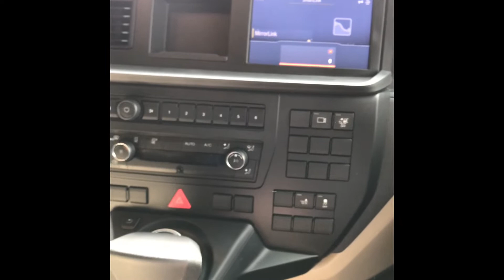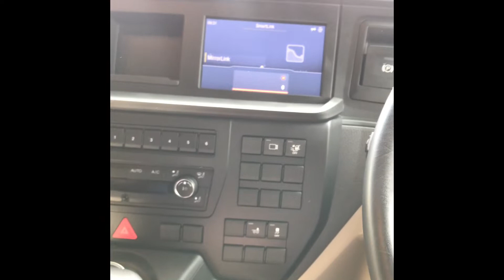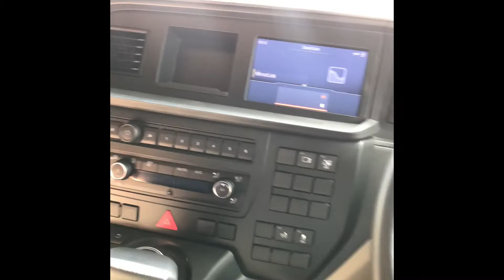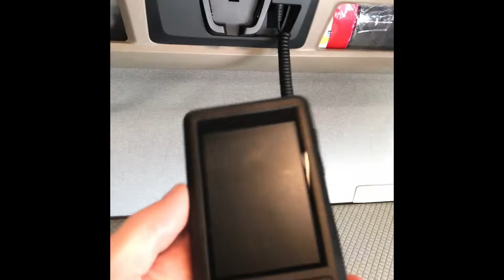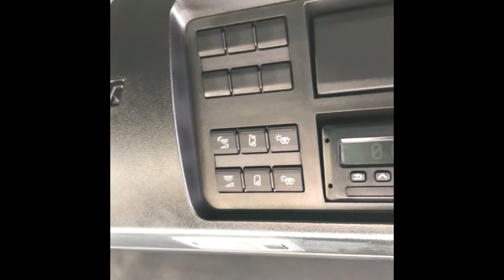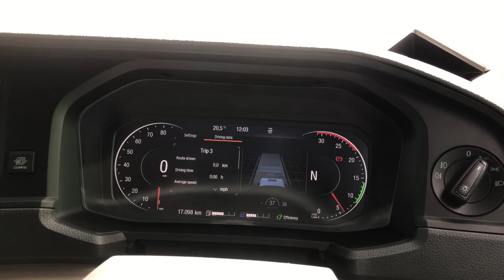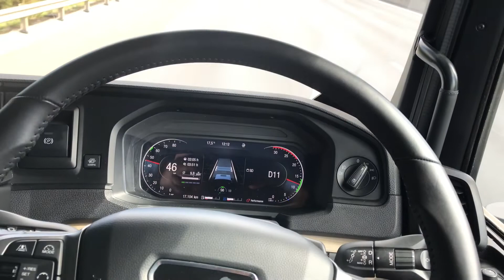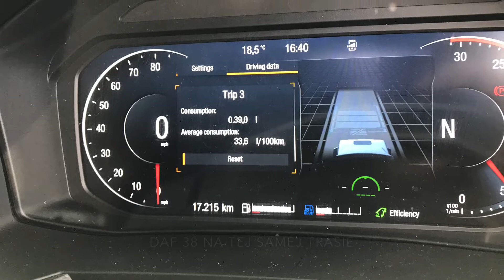Nowy MAN TGX 2020 - prezentacja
Możesz śledzić również mój FB